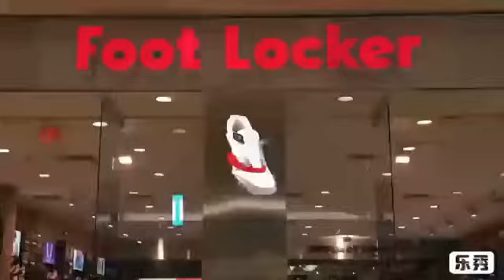3D holographic display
Naked Eye 3D Holographic Advertising

Functions: Naked Eye 3D Holographic Advertising,widely used in Shops,Exhibition or Showroom,Museum,Planning Hall,Science and Technology Museum,Shopping   Mall,Experience Center,Chain Store,Bars,and so on,high attraction to crowds,create new visual experience.

 Make your business booming and events attractive